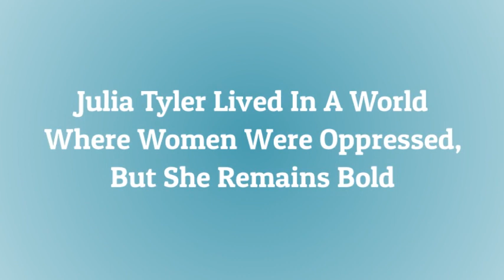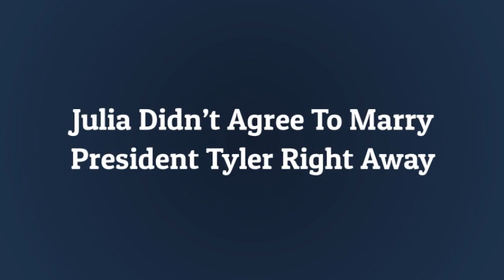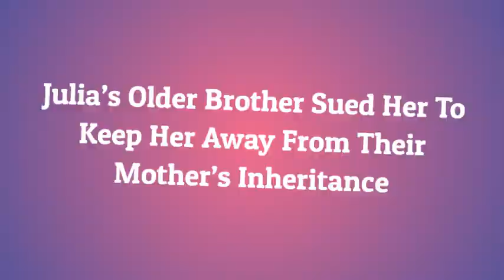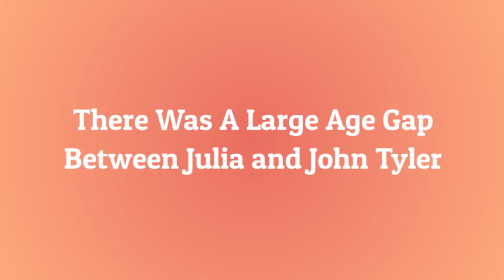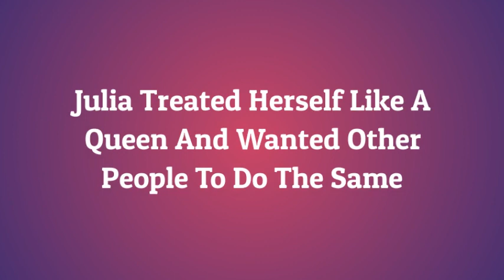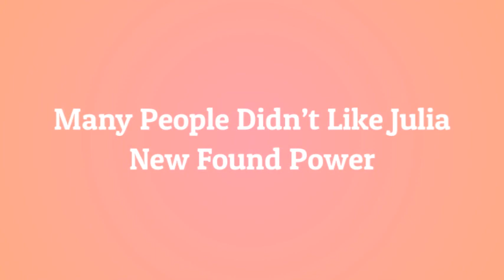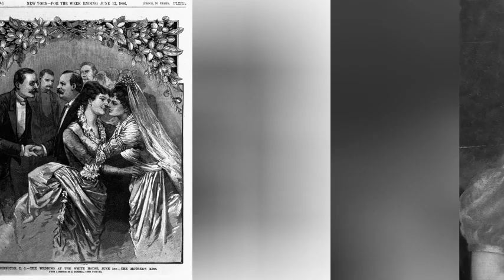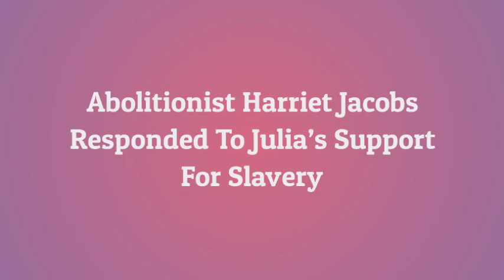Julia Tyler, a Very Controversial Woman in 1800s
Julia Tyler is a name that isn't mentioned much in history, but definitely has a place in the history books, She is known as one of the most scandalous first ladies in history. In fact people state she is the most controversial first lady of the 1800s, even beating out Mary Todd Lincoln.